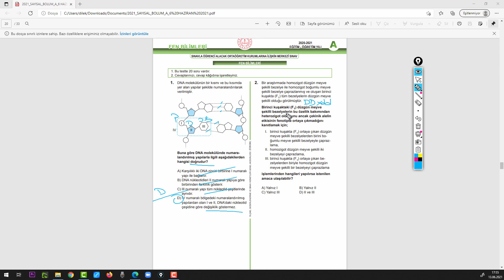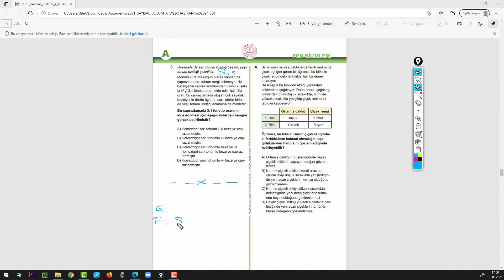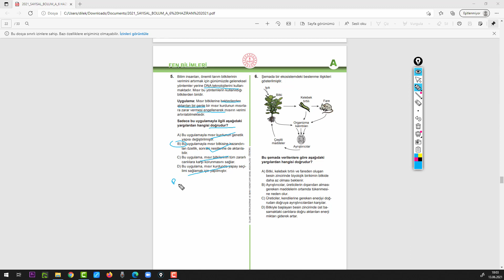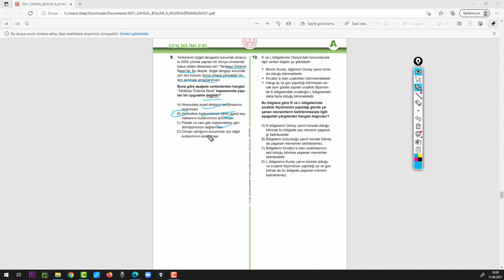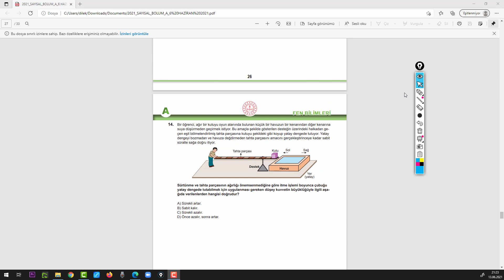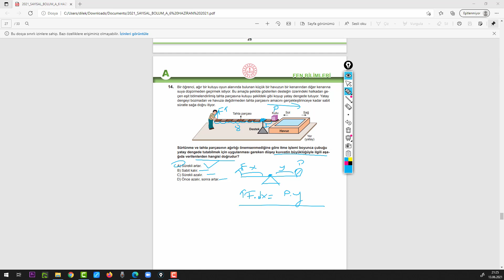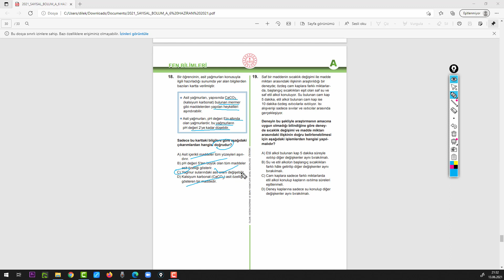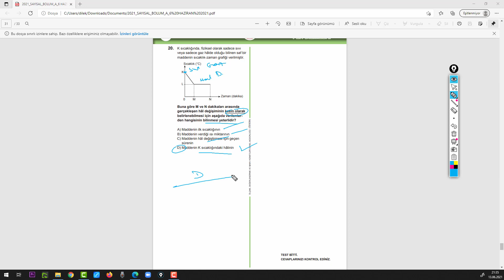2021 LGS Soru Çözümü - 6 Haziran 2021 Pazar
Toplam 20 soru soruldu. Biyolojinin bazı soruları ile fizik soruları bir tık zordu ama genel olarak kolaydı. Bilgi alt yapısı sağlam olan ve bol soru ile deneme çözen bir talebenin ful yapacağı bir sınavdı. İnşallah herkese istediği puanlar gelir 14. soru kaldıraç sorusunda ses kaydı almamış çok özür dilerim.